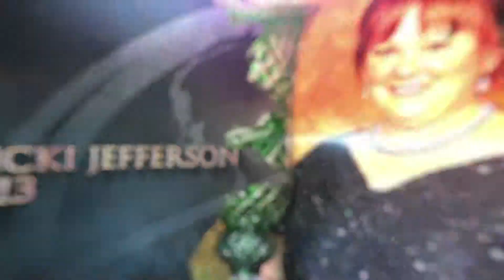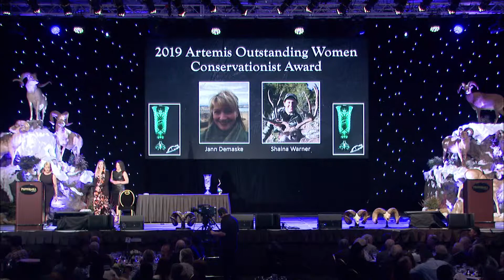Wild Sheep Foundation Sheep Show 2019 Artemis Award Presentation